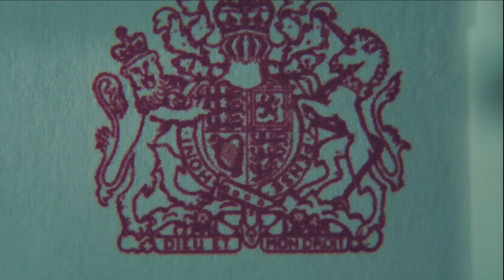A GRANDE ENTREVISTA - NOVO FILME DE DRAMA COM GILLIAN ANDERSON E BILLIE PIPER CHEGANDO NA NETFLIX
Inspirado em eventos reais, este drama revela os bastidores de como as profissionais do Newsnight conseguiram realizar a icônica entrevista com o Príncipe Andrew.
Estrelando:Gillian Anderson,Billie Piper,Rufus Sewell

Gillian Anderson, Keeley Hawes, Billie Piper e Rufus Sewell estrelam este filme sobre poder e responsabilidade.

Gêneros
Britânicos,Dramas,Filmes baseados em livros,Filmes baseados na vida real,Filmes sobre questões sociais
Este filme é...
Escandalosos,Provocantes
Sobre A Grande Entrevista
Para saber mais, confira os bastidores em Tudum.com
Elenco
Gillian Anderson
Billie Piper
Rufus Sewell
Keeley Hawes
Romola Garai
Richard Goulding
Amanda Redman
Connor Swindells
Lia Williams

Estreia prevista para 05 de Abril de 2024 na Netflix.

Fonte: Netflix

Título do Vídeo: A GRANDE ENTREVISTA - NOVO FILME DE DRAMA COM GILLIAN ANDERSON E BILLIE PIPER CHEGANDO NA NETFLIX